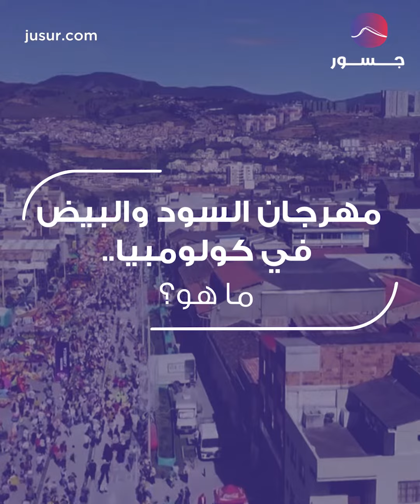مهرجان السود والبيض في كولومبيا.. ما هو؟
"مهرجان السود والبيض" يحظى بشعبية كبيرة في كولومبيا اذ يعتبر احتفاءً بـ"الأخوة الإنسانية" رغم سمعته السيئة في الولايات المتحدة وأوروبا، اذ يُنظر إليه على أنه عنصري ومن موروثات العبودية.